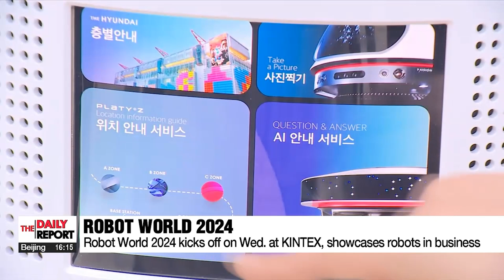Are robots the future of work? Robot World 2024 offers insights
세계로 도약하는 'K-로봇경제'… 로보월드 2024 개막

And a trade show here in the nation has on display the latest developments in the world of robotics aimed at enhancing customer service and factory production.
Our Moon Hye-ryeon  has a glimpse.

“Hey Stella, can you tell me about Robot World 2024?”
“Robot World 2024 is taking place from October 23rd to October 26th, 2024 at KINTEX.”

This is Stella, one of the robots on display at South Korea’s biggest robot exhibition.
With a name typically given to humans, this robot interacts with people directly.
Stella supports generative artificial intelligence and large-scale AI language models which enable it to engage in real-time conversations.
This also means that it can be adapted to fit any kind of environment or situation — and is a great example of how robots can make industries smarter.
These robots can connect businesses and consumers in various commercial spaces such as hotels, shopping malls, and unmanned stores which have been on the rise in South Korea following the COVID-19 pandemic.
Data from a domestic credit card company showed that the number of unmanned stores increased by nearly fivefold in the past five years, and robots are driving this trend.

"Robots using a large language model can converse like a human, so even those who are unfamiliar with technology such as the elderly or the disabled, can use it quickly."

Other than directly handling customers, robots showcased at Robot World 2024 can also work with each other.
This robot, called Aimy, takes orders from a customer and passes on the order to a different robot — Alice — which is working in the kitchen.
Aimy remembers where it took the order, and then delivers the food.
This is important because as businesses become increasingly automated, the different robots they use will need to coordinate with each other to carry out the work needed.
Robots are helping businesses behind the front lines too, especially on the manufacturing production lines.
These robots have been described as leading the automation of manufacturing lines for small to medium-sized businesses.
They’re popular not only in the country but also for firms abroad; recently, these robots were exported to Germany, Australia, and Brazil.
The reason for their popularity among SMEs is due to lowered costs and their safety features which enable people to teach them work easily without having to know complex coding.

“It’s easy to use because you can just press a button and place the robot where you want it.”

As businesses continue to embrace automation, events like Robot World 2024 remind us just how robots are shaping the future to streamline production and costs for businesses and provide a better experience for people.

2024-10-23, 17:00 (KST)